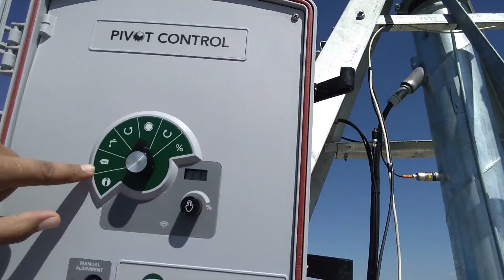Conheça o Pivot Control 💦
Equipamento da @LindsayIrrigation que permite automatizar qualquer tipo de pivô central, vc encontra na @pivotmaquinasequipamentos.